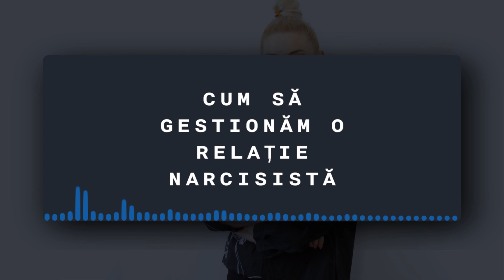Cum sa gestionam o relatie narcisista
Daca inca mai esti in relatie cu un narcissist din diferite motive, aici vei descoperi cum sa controlezi comportamentul tau dar si al narcisistului.
Nu risispi energia ta asupra narcisistului dar, asupra ta invatind sa controlezi starea ta.